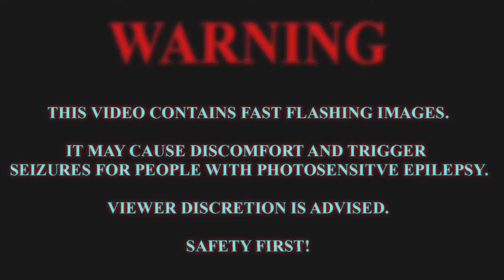MY YEAR AS A VIDEOGRAPHER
Thank you to everyone that made this year, a year to remember!